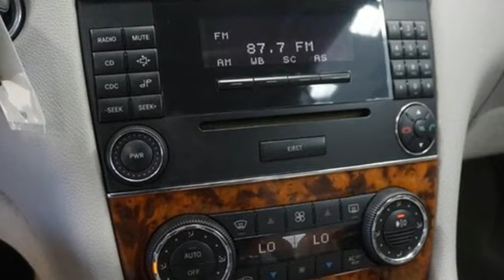Used 2005 Mercedes-Benz CLK 500 Brandon FL Lakeland, FL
Year: 2005
Make: Mercedes-Benz
Model: CLK 500
Trim: CLK 500 Base
Engine: 5L V-8 premium unleaded, engine with 302HP
Transmission: 7-Speed Automatic Electronic with Overdrive
Color: Brilliant Silver Metallic
Interior: Charcoal
Mileage: 95607
Stock #: RU30393D
VIN: WDBTJ75J35F132208
All Routine Maintenance Up to Date, Leather. Recent Arrival!

Address:
11020 Causeway Boulevard